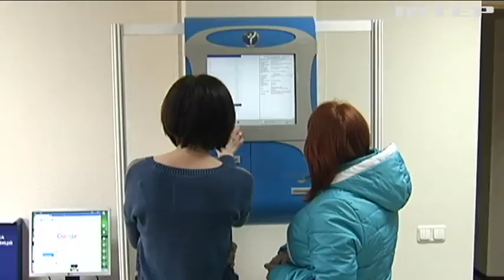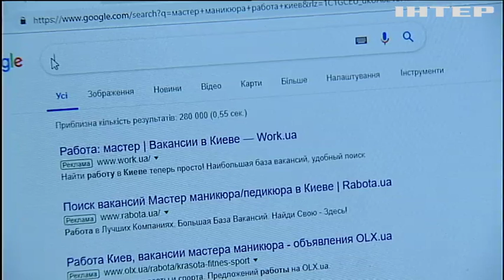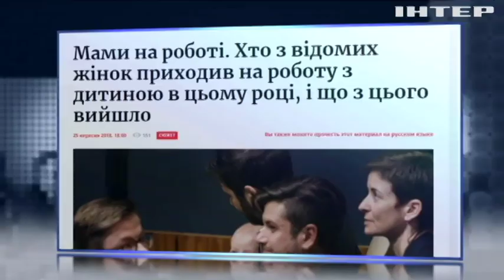Гендерна нерівність: чому порушуються права жінок?